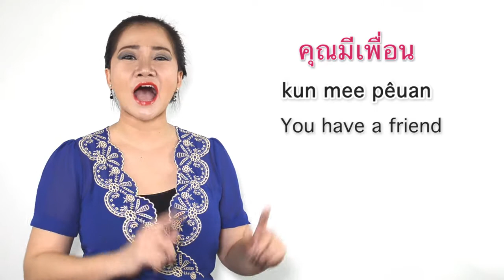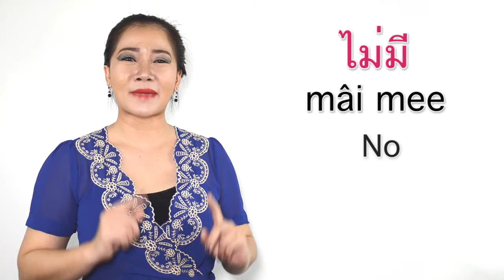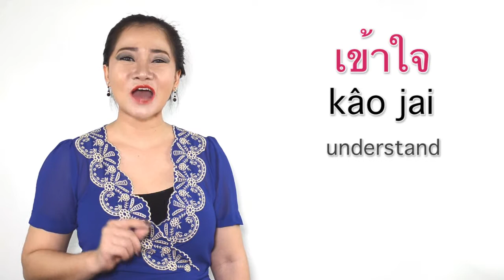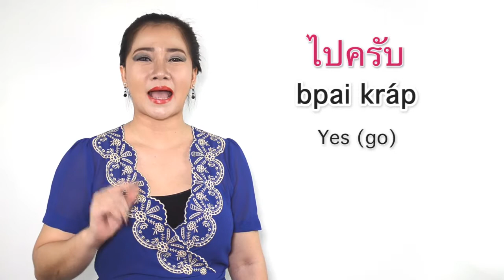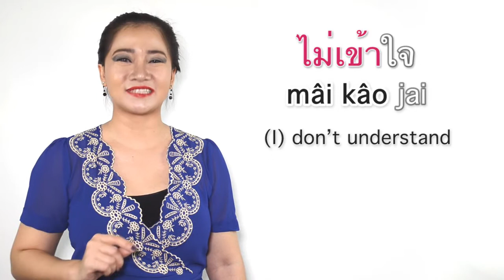Thai lesson : question words in Thai part 2